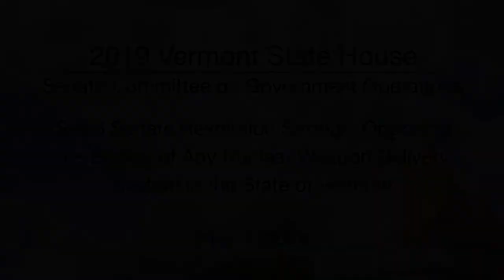Vermont State House - Opposition to Basing Any Nuclear Weapon Delivery System in VT 5/7/19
S.R.5 Senate Resolution Strongly Opposing the Basing of Any Nuclear Weapon Delivery System in the State of Vermont 5/7/19.

1:30 PM                  Senate Government Operations Committee Hearing - Room 11
Dan Grazier, Captain (ret), Concerned Resident
Roger Bourassa, Lt. Colonel (ret), Concerned Resident
Pierre Spray, Co-Designer F-16 and A-10, Concerned Resident
Colonel (ret) Rosanne Greco, Colonel (ret), Concerned Resident
James Leas, Patent Attorney
Julie Macuga, Extreme Energy Field Organizer, 350Vermont
Beth Champagne, Resident, St. Johnsbury
Richard Czaplinski, Concerned Resident
Rachel Siegel, Concerned Resident